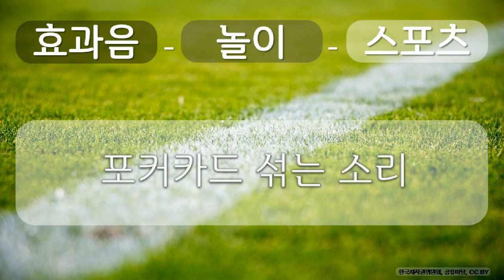효과음, 놀이, 스포츠 29 놀이, 스포츠, 포커카드 섞는 소리, 공유 마당